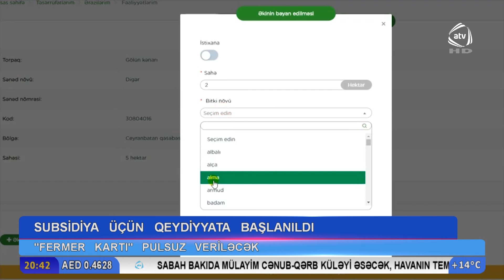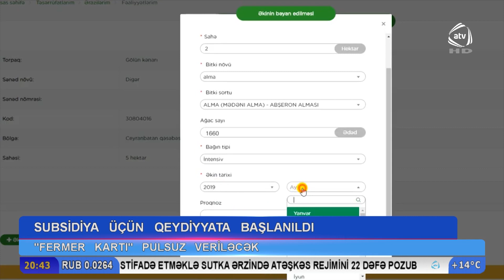Subsidiya üçün qeydiyyata başlandı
Kənd Təsərrüfatı Nazirliyi payız əkini üçün subsidiya almaq istəyən fermerlərin əkin bəyanlarının qəbuluna başlayıb. Elektron Kənd Təsərrüfatı İnformasiya Sistemində qeydiyyatdan keçən fermerlər öz elektron kabinetlərinə daxil olub, payız mövsümü üçün apardıqları əkin sahəsi, əkdikləri məhsul barədə məlumatı daxil etməlidirlər. Bu, fermerlərin 2020-ci ildən yeni qaydalarla alacaqları subsidiya üçün müraciət formasının əsas hissəsidir.